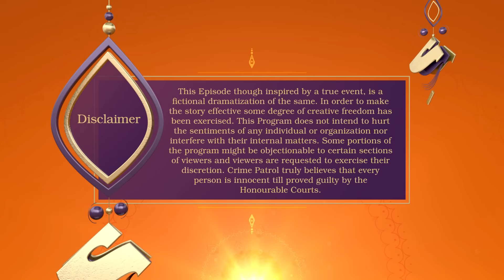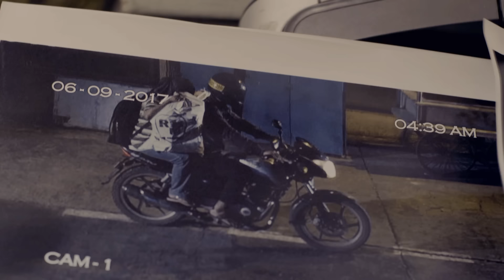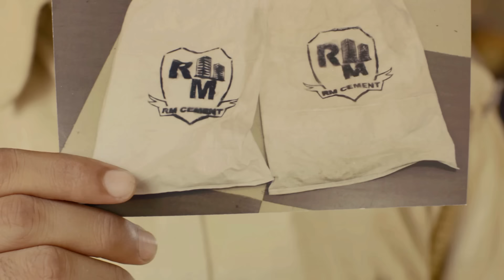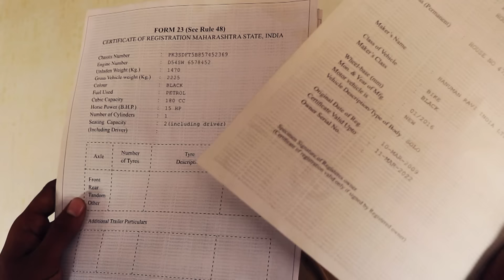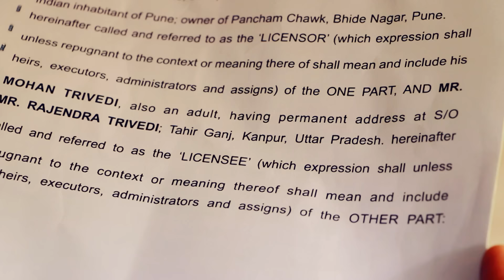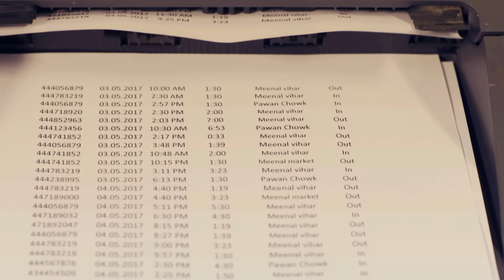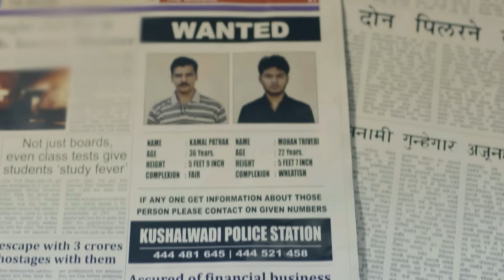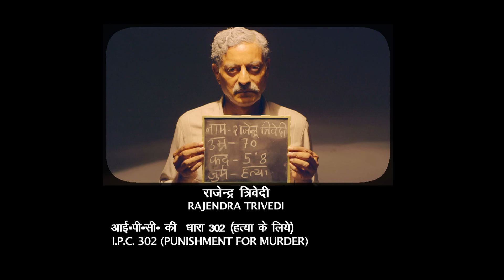Rohini ने क्यों किया अपना सौदा | Crime Patrol | Crime Patrol 2024 | Best of Crime Patrol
SonyCPNew

CrimePatrolS4